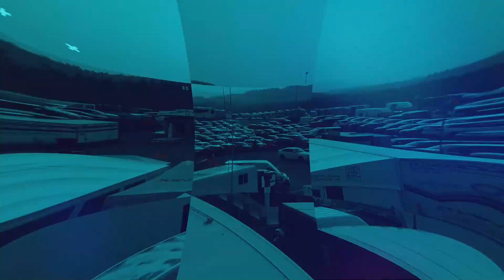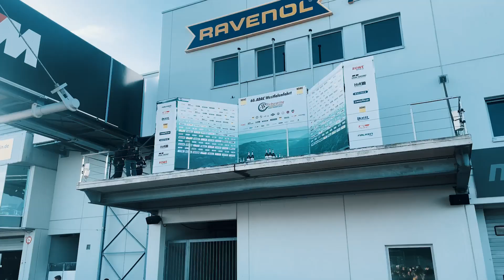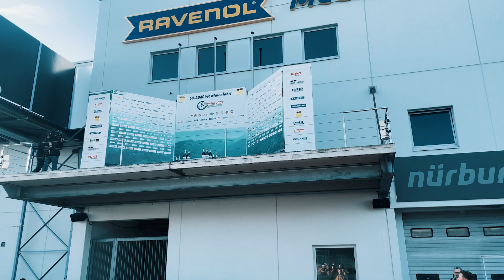JAGD AUF DIE GRO?EN | Saisonstart auf der Nürburgring Nordschleife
Werbung | Green Lights auf der Nürburgring Nordschleife. Wir starten in die Saison 2023 in der Grünen Hölle. 🌳🔥 Nachdem ich mit dem Team Schnitzelalm Racing mit einem Podiumsplatz in die Winterpause gegangen bin, wollen wir mindestens genauso stark zurück kommen. 💪 Das heißt für uns: Die Jagd auf die ganz Großen ist eröffnet. 👊 Ich nehme euch mit hinter die Kulissen und hinters Steuer des Mercedes-AMG GT3. Steigt ein und fiebert mit.

Marek Böckmann Sport Marketing UG (haftungsbeschränkt) & Co. KG
Elsengasse 6
67308 Lautersheim
Registernummer: HRA 30407